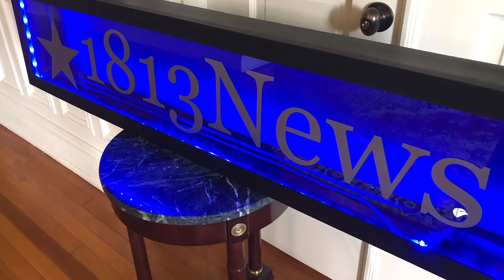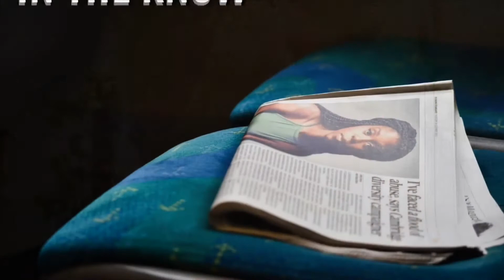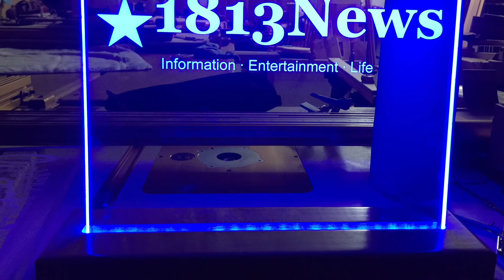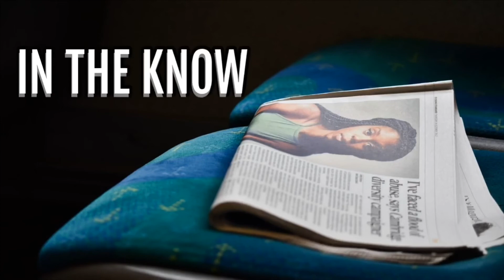1813 Fair Warning: Hardin County TX First confirmed COVID19 case. Chris Frederick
COVID19 Texas case. What it’s like